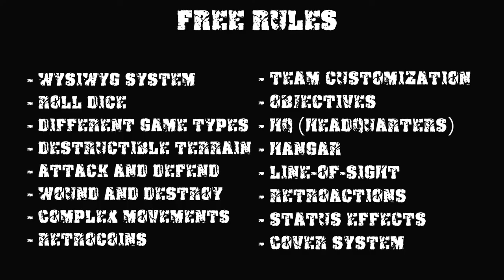Arena Brutalis - Campaign Trailer